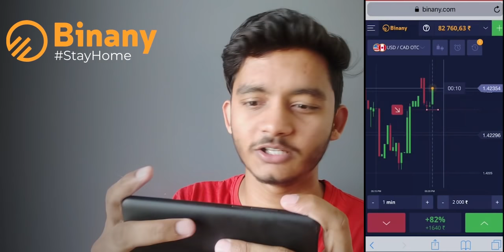SUB ko rula degi ye movie | I want to eat your pancreas review in hindi || badal yadav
BNFTV - Entertainment, Fun, Gyaan